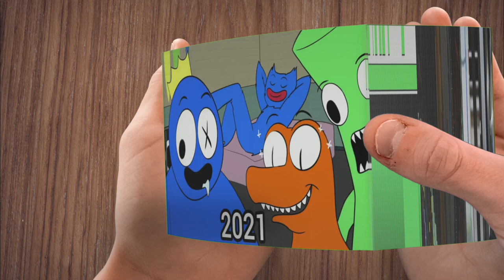Evolution of Orange Rainbow Friends - Flipbook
Evolution of Orange Rainbow Friends in Flipbook Animation